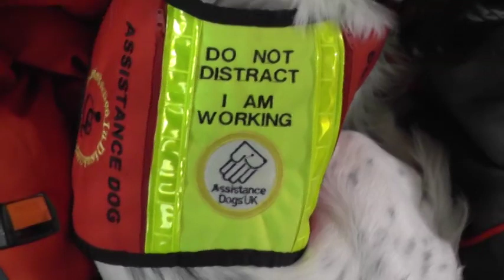Vlog #4 - National Council for Palliative Care Meeting - Molly, Dog With A Blog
Molly and I attended a steering group meeting of the National Council for Palliative Care today in London, which is only Molly's second charity event. Molly was a star and laid quietly under the table/beside me. Molly enjoyed herself and the group enjoyed having her (oh and me!) at the meeting today.

We are so grateful to Dog A.I.D. for helping me train Molly and enriching our lives and allowing us to flourish. Molly is making a huge difference to my life and I wouldn't be without her. She gives me so much confidence and it's wonderful for us to be exploring the world side by side.